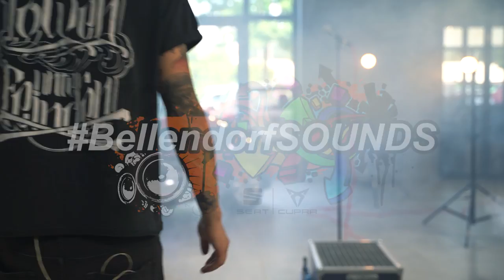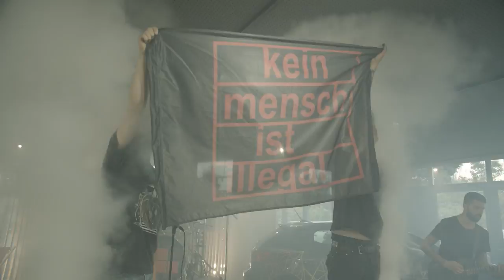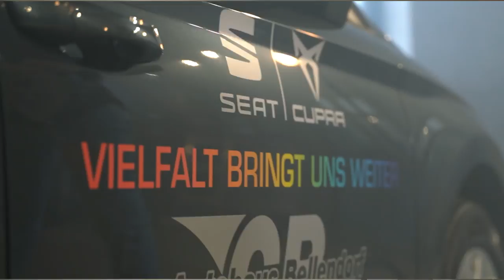BELLENDORF SOUNDS präsentiert "KÖNIG KOBRA" live im Autohaus Bellendorf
BELLENDORF SOUNDS präsentiert: Bellendorf on Air - denn nichts bewegt so, wie Musik es kann.

Euch fehlen Konzerte und Livemusik? Uns auch - deshalb haben wir ein neues Konzept entwickelt...das Autohaus wird zum digitalen Wohnzimmer und die Bands performen live für euch. Die Premiere feiern wir mit den grandiosen Jungs von König Kobra, die bei gefühlten 100° Celsius eine wahnsinnige Show abgeliefert haben.

Dank dem Kreativbüro Lapaloma und Jen Doe Photography haben wir das Konzert für euch festhalten können. For the love of music.

Powered by:
Autohaus Bellendorf GmbH - SEAT
Pelsstraße 35
46244 Bottrop

1. Intro / Zeitmaschine feat. Mario (Farbklang)
2. Vorwärts
3. Was du nicht weißt
4. Kirmesdisco
5. 1998
6. Mensch
7. Sorgenkind
8. Level für Level
9. 3, 2, 1 Tanzen
10. Quadrat
11. Pizza Pätroni